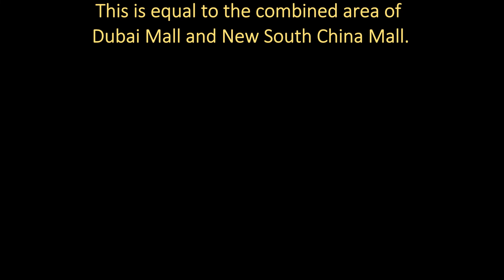Iran Mall (A short walking tour)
The Iran Mall is a shopping mall located in northwest Tehran, Iran, by Chitgar Lake. Iran Mall is the largest mall in the world by total land area (1,950,000 m2), equal to the area of The Dubai Mall and New South China Mall combined.